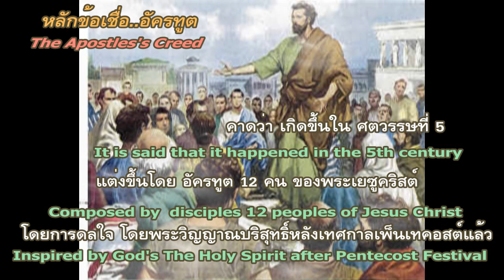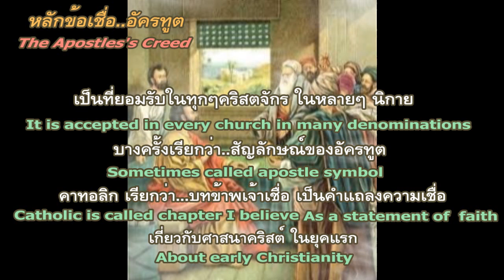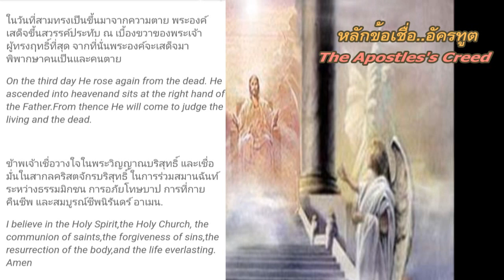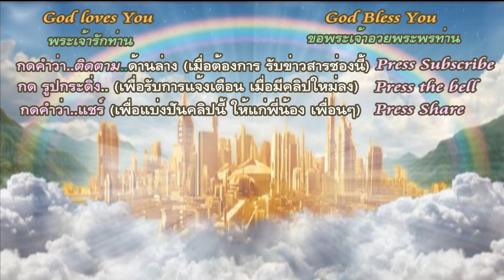หลักข้อเชื่ออัครทูต ของพระเยซูคริสต์ (ท่องจำ) (Apostles's Creed Of Jesus) โดย อ.วิชเญนทร์/Ep.4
(ความรู้เพิ่มเติม..ในทางของพระเจ้า) เรื่อง...
หลักข้อเชื่ออัคร ของพระเยซูคริสต์ (ท่องจำ)
( Apostles's Creed Of Jesus )  Ep.4

by.. Pt.Witchayen